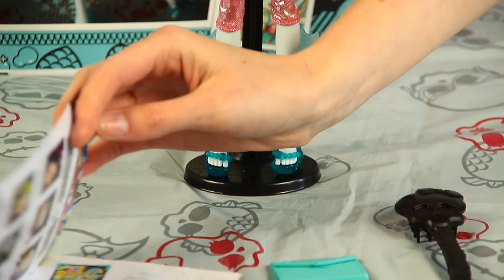Lagoona Blue - Picture Day - Monster High - sklep z zabawkami